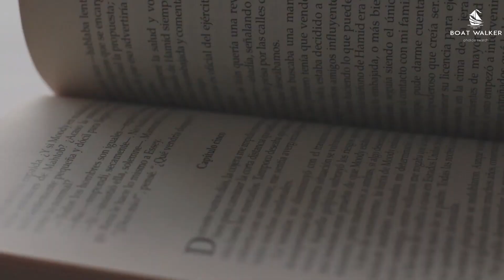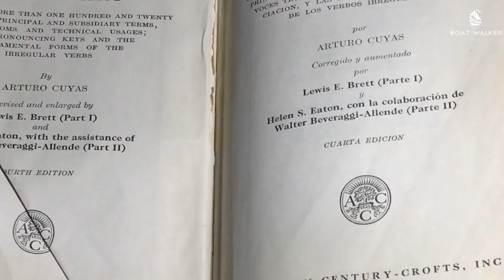II वो जिंदा दफन हो गया II KAHANIYA HINDI & URDU kahani suno 2.0 (Documentary)